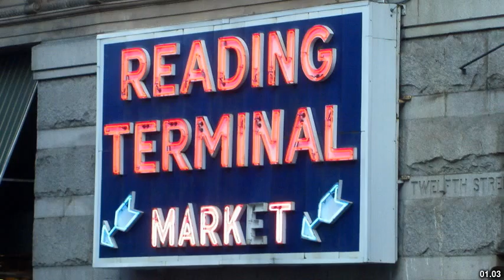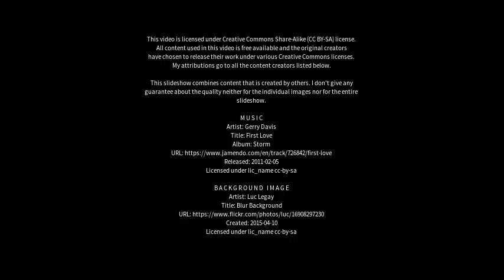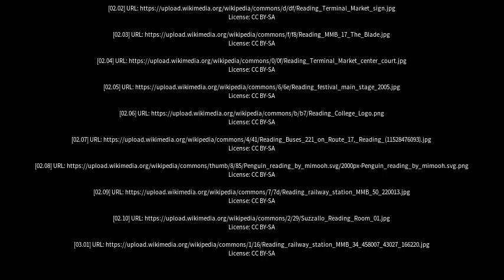Best places to visit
Best places to visit - Reading (United Kingdom) Best places to visit - Slideshows from all over the world - City trips, nature pictures, etc.